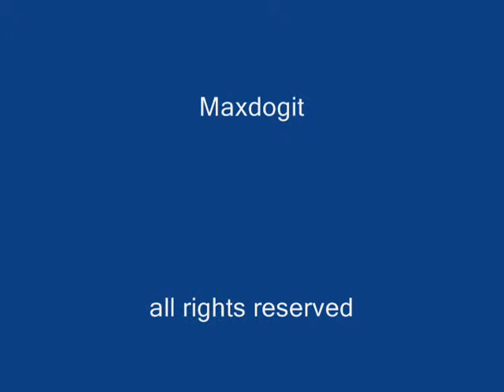Maxdogit testing Truck at Daytona :Nascar 2007 p/c Game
just havin some fun with the Craftsman Truck I painted,yes a couple of wall scarpes and mowing the grass lol.There  will probably be some lag due tto the hight graphic content of this game, lets hope it's not to bad.